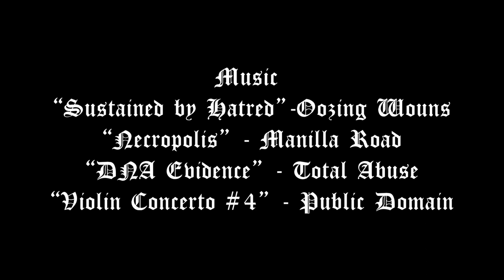CADAVER Horror Short